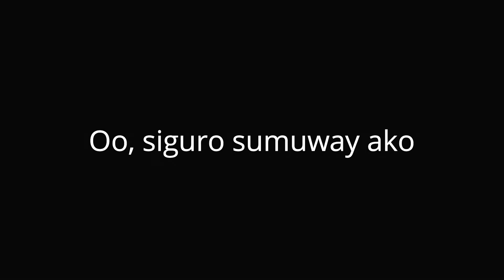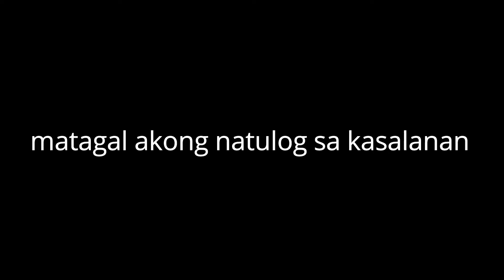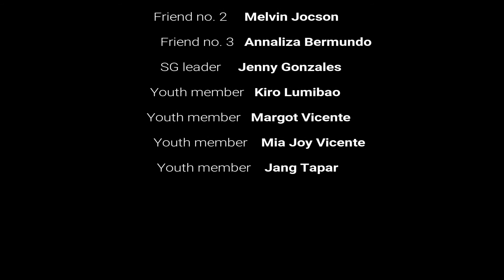A Dream to Remember (FULL FILM) Upsurge - Baras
Official Film Entry of Praise Trinity Chapel - Baras
Genre: History
UPSURGE FILM FESTIVAL 2019
Activate in God's Direction